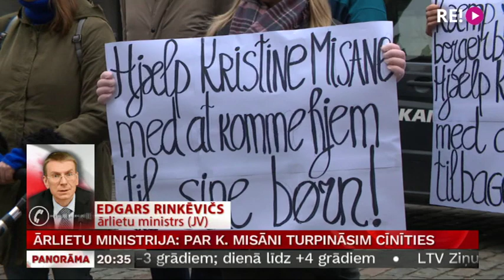Ārlietu ministrija: par K. Misāni turpināsim cīnīties